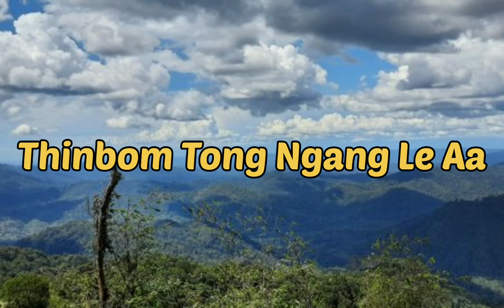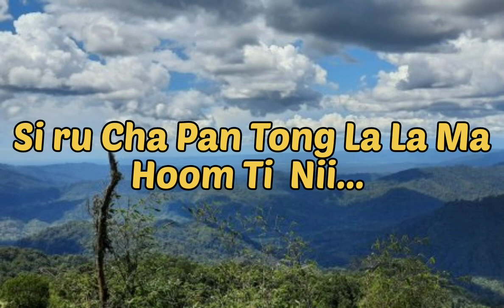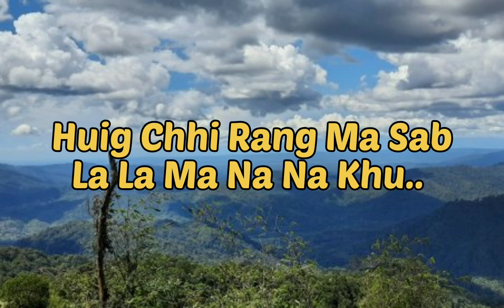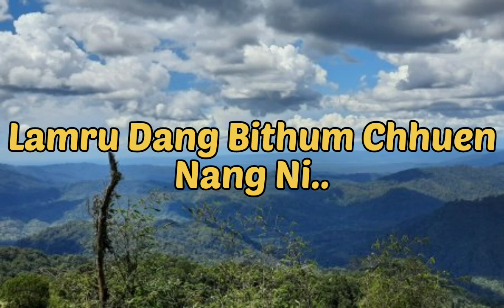Khucha Wah Song Lyrics || Nocte Song || By Wangmian Hakhun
Singer - Wangmian Hakhun